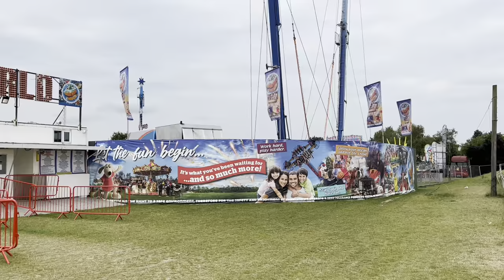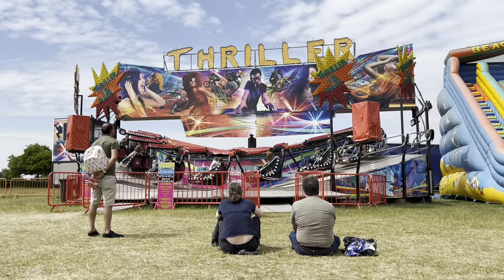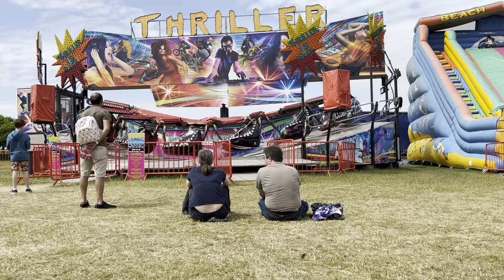Funderworld norfolk showground Norwich 2022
Had a day out at funderworld at the norfolk showground, such a fun and amazing day it was